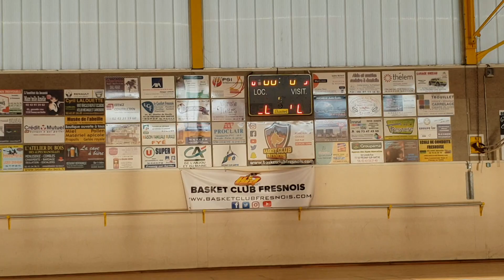2018.11.18 U18F vs Neuville 4QT